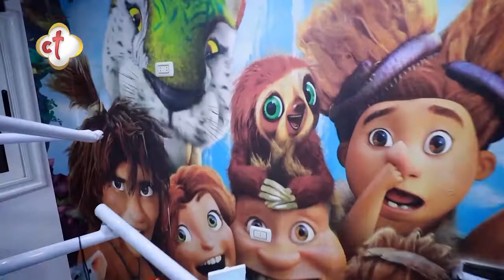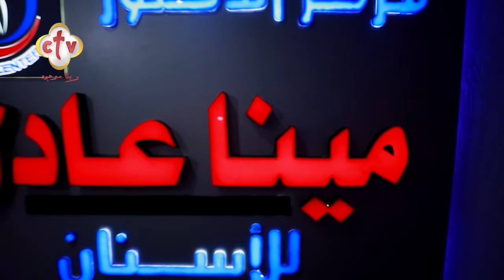جولة داخل عيادة دكتور مينا عادل "استشاري تجميل وزراعة الأسنان"